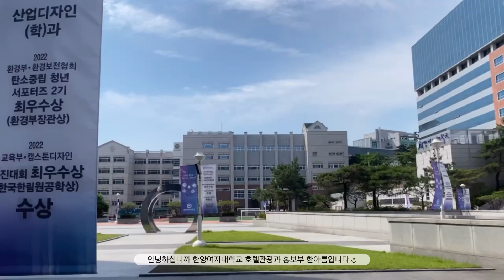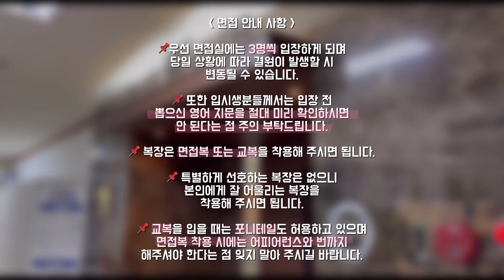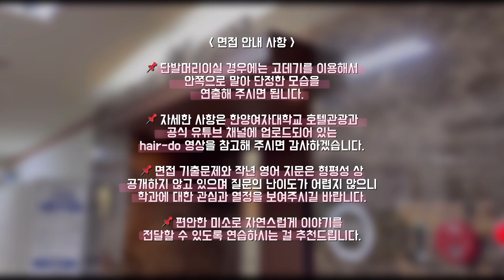2024학년도 한양여대 호텔관광과 면접고사 가이드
안녕하십니까 한양여자대학교 호텔관광과 🌸한아름🌸입니다!

수시 1차 면접고사를 앞둔 수험생 여러분들을 위해 ❗️2024학년도 면접고사 가이드❗️영상을 준비했습니다~

면접 고사장 안내부터 진행 방식, 유의사항 및 필수 준비물 등 2024학년 면접고사에 대한 다양한 정보들이 가득 담겨있답니다☺️

이번 영상이 곧 있을 면접고사에 도움이 되기를 바라며, 꿈을 향한 멋진 도전을 🌸한아름🌸이 언제나 응원하겠습니다🩷

🌸한양여대 호텔관광과 '옐로우톡'
카카오톡 '한양여자대학교호텔관광과' 검색
🌸한양여대 호텔관광과 '오픈채팅'